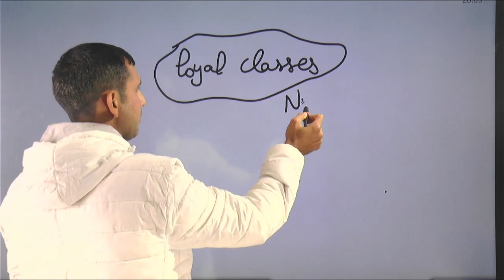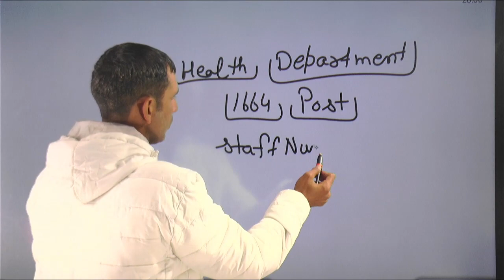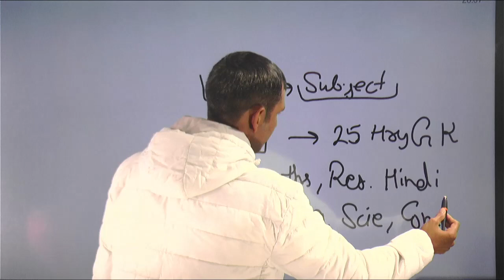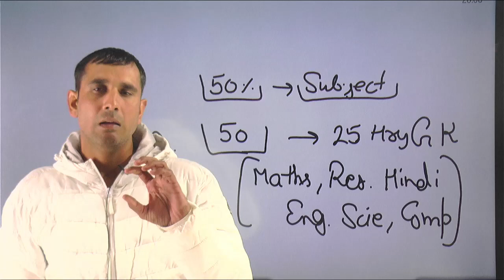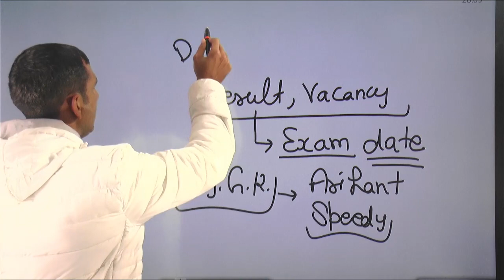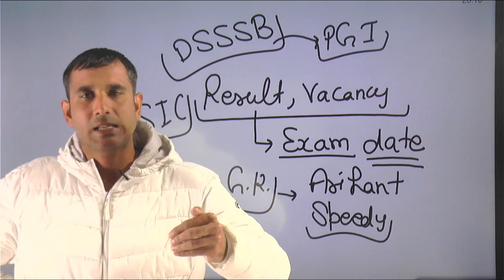hssc cet result updates | hssc staff nurse, mphw & health department vacancy | hssc exam strategy